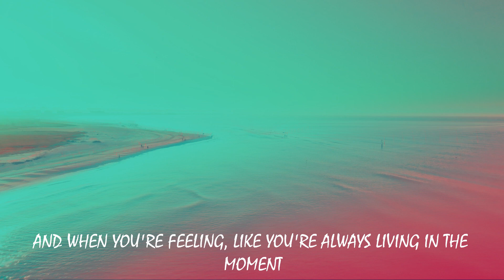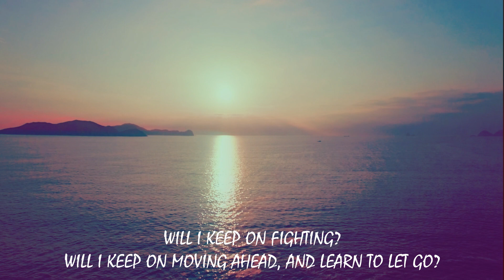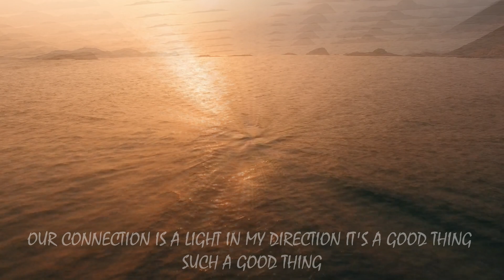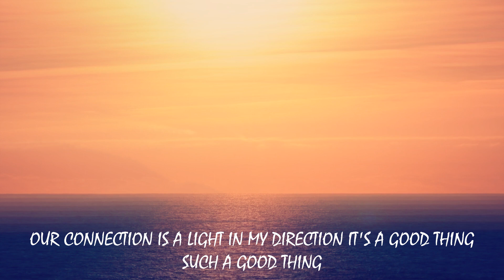UNO - Good Thing ft. Codie West (Lyric Video)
Written and produced by Dean Ross and Iggy Jai
Singer: Codie West